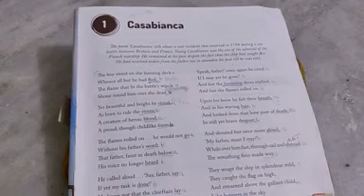Class Vll Casabianca part l